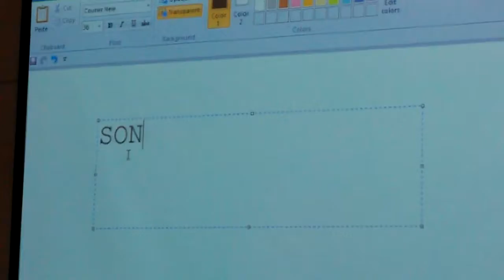NGO Pragati Trainer's Training